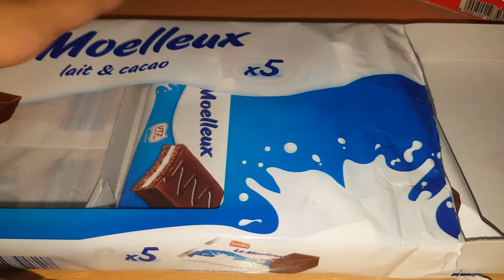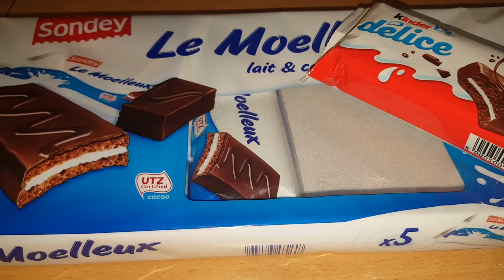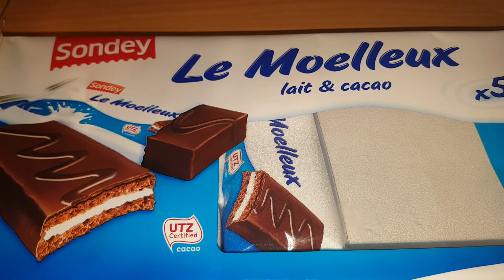Le Moelleux lait et cacao Sondey Lidl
imitation Kinder Délice
Test et avis